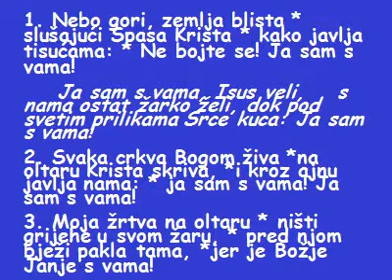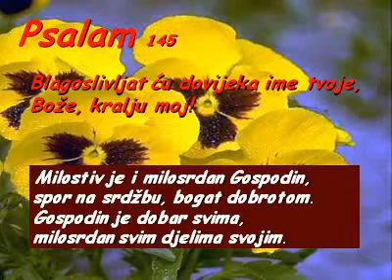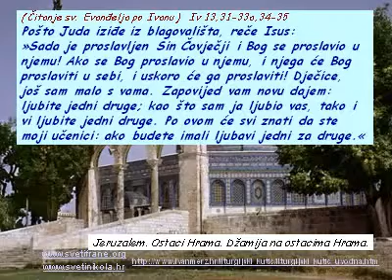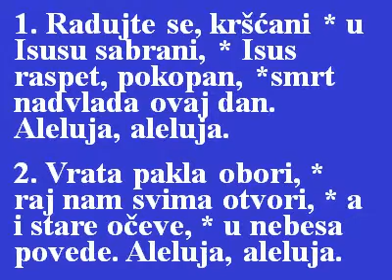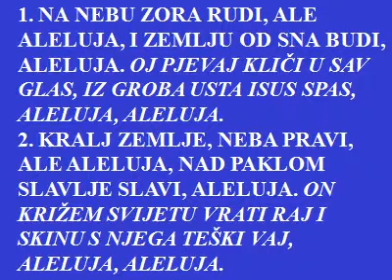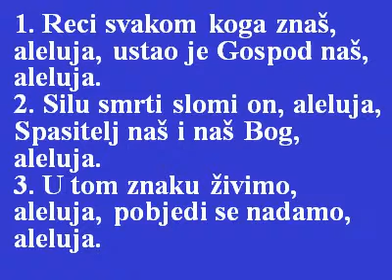V. VAZMENA C ROŽAT PJESME NA MISI U 11 sati